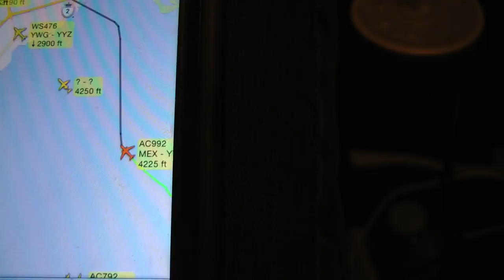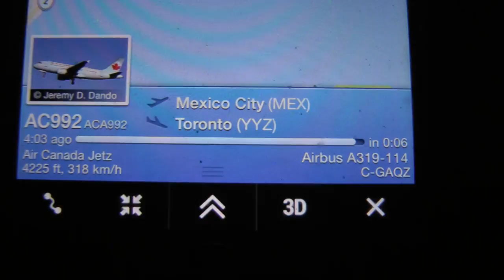Air Canada landing Runway 33L w/COMMS at YYZ from Mexico City Jan 2016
Air Canada going 40 Knots too fast with possible go around comment from tower, coming from Mexico City.   Was told hes going too fast on arrivals frequency and too fast on tower again.  My wife coming for my birthday on that flight.